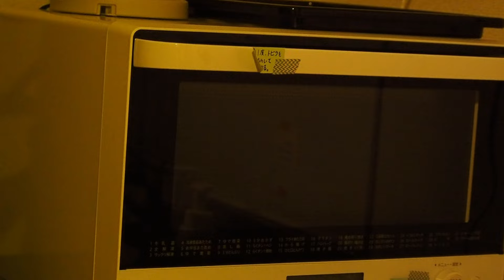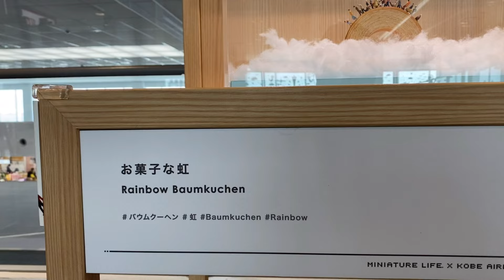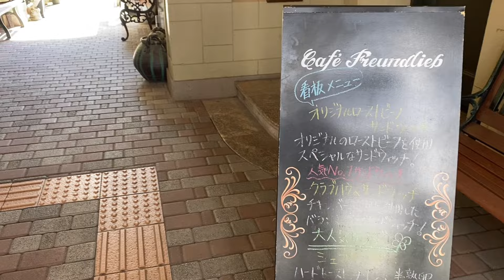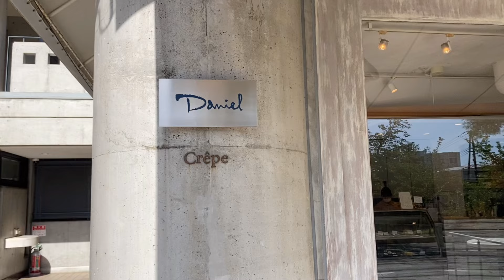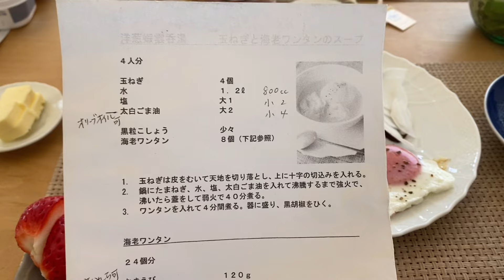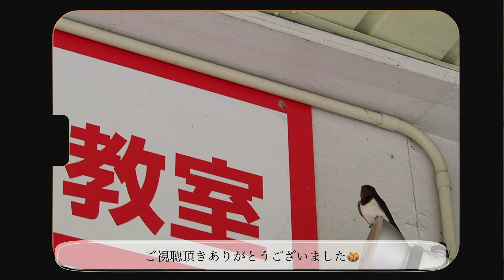【vlog】神戸の友人の実家へ行った週末｜カフェと器屋さん巡りin芦屋🌿｜ガパオライス🇹🇭とDOUTORのミルクレープ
先週末は兵庫に住む大学の頃の友人の家へお邪魔しました😌
まるで自分の実家のように感じてしまって、家へ着くと寂しくて仕方なくなってしまいました。
友達と友達の家族に感謝の気持ちでいっぱいです🌿

食べたもの🍽
・ガパオライス【動画内レシピあり】02:40
・ドトール　「黒糖ミルクレープ（期間限定）」
　　　　　　「ベイクドチーズケーキ」

行ったカフェ☕️
・FREUNDLIEB    @三ノ宮
・Daniel　@芦屋